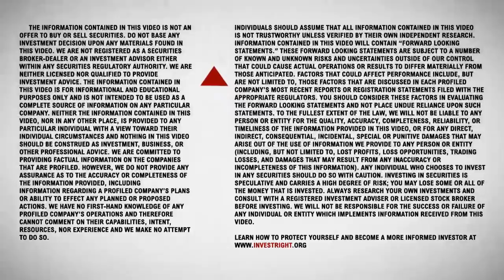INVESTIGATION: The key to solving climate change a REAL money maker? GoviEx Uranium Documentary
Documentary about GoviEx Uranium (TSXV:GXU), a Canadian-based, Africa-focused uranium exploration and development company.

Goviex Uranium is a CEO.CA client and producer Jonathan Roth is long GXU at the time of publication, which makes him biased. Additionally, GoviEx Uranium is a high-risk penny stock that is not suitable for most investors. Viewers are expressly cautioned to seek the advice of a registered investment advisor and other professional advisors, as applicable, regarding the appropriateness of investing in any securities or any investment strategies, including those discussed above. All facts are to be verified by the viewer. Either the producer, CEO.CA or its consultants may from time to time hold or transact in the securities mentioned. for important risk disclosures.